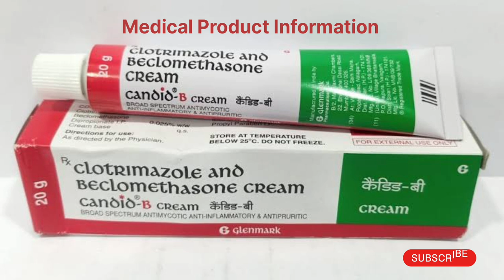Candid - B CREAM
Candid -B Cream Double Combination Antifungal and Mid Potent Steroids Uses Skin Infection Doctor most Trusted Product.
Available 5gm, 10gm,15gm and 20gm.

Note -Consult Your Doctor Before Use Medicine

Channel Product Knowledge Porpose Only.